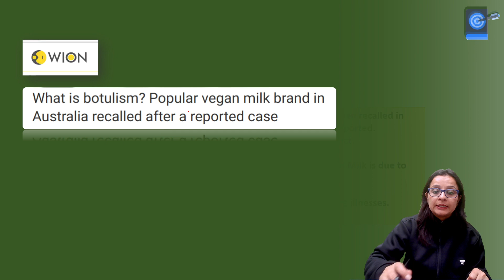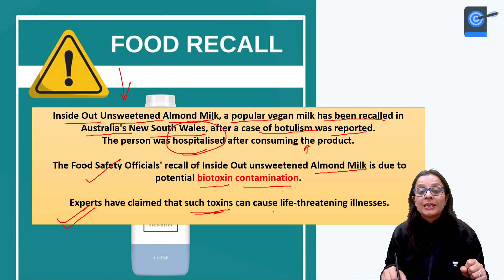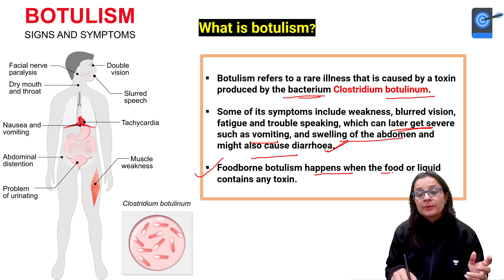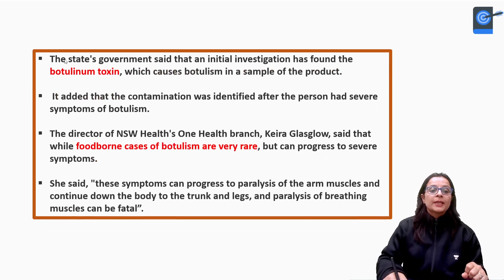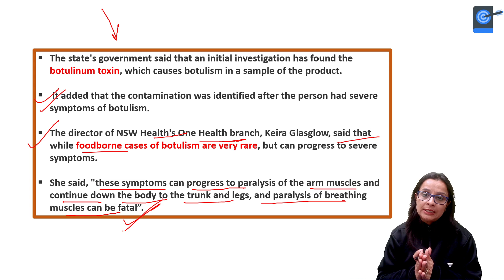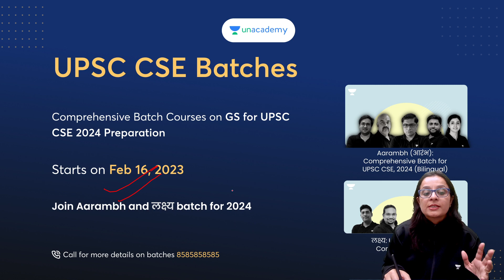What is botulism? Popular vegan milk brand in Australia recalled after a Reported case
A popular brand of almond milk has been recalled in Australia's most populous state after it was linked to a case of botulism.
Food safety officials say the recall of Inside Out Unsweetened Almond Milk in New South Wales (NSW) is "due to potential biotoxin contamination".

1. Learn from your favourite teacher
2. Dedicated DOUBT sessions
3. One Subscription, Unlimited Access to Live Online Classes and Videos
4. Real-time interaction with best-in-class teachers
5. You can ask doubts in live online classes
6. Limited students in each Class
7. Download the videos & watch them offline